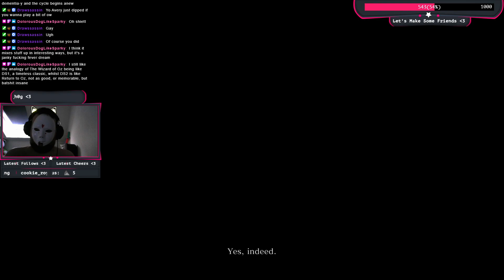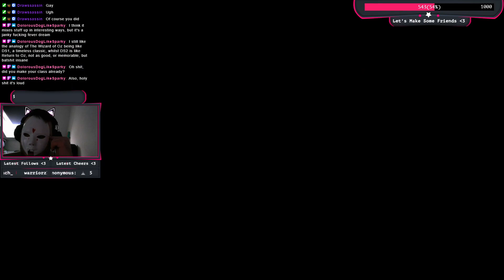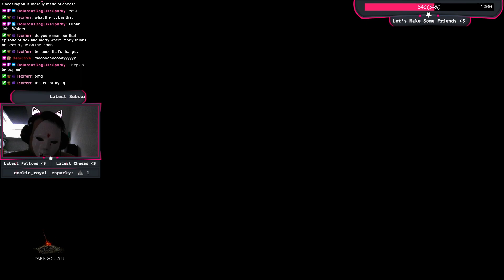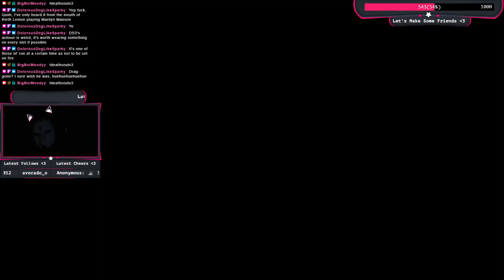Dark Souls III Blind Let's Play Part 1 [Reincarnation]